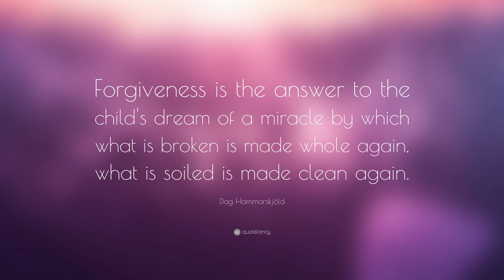TOP 20 Dag Hammarskjöld Quotes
“Forgiveness is the answer to the child's dream of a miracle by which what is broken is made whole again, what is soiled is made clean again.”
— Dag Hammarskjöld (00:00)

“For all that has been, Thank you. For all that is to come, Yes!”
— Dag Hammarskjöld (00:07)

“Peacekeeping is not a job for soldiers, but only soldiers can do it.”
— Dag Hammarskjöld (00:14)

“If only I may grow: firmer, simpler, quieter, warmer.”
— Dag Hammarskjöld (00:21)

“Never measure the height of a mountain until you have reached the top. Then you will see how low it was.”
— Dag Hammarskjöld (00:28)

“It is playing safe that we create a world of utmost insecurity.”
— Dag Hammarskjöld (00:35)

“Do not seek death. Death will find you. But seek the road which makes death a fulfillment.”
— Dag Hammarskjöld (00:42)

“Constant attention by a good nurse may be just as important as a major operation by a surgeon.”
— Dag Hammarskjöld (00:49)

“When the morning’s freshness has been replaced by the weariness of midday, when the leg muscles give under the strain, the climb seems endless, and suddenly nothing will go quite as you wish it is then that you must not hesitate.”
— Dag Hammarskjöld (00:56)

“Perhaps a great love is never returned.”
— Dag Hammarskjöld (01:03)

“The longest journey is the journey inwards. Of him who has chosen his destiny, Who has started upon his quest for the source of his being.”
— Dag Hammarskjöld (01:10)

“The longest journey is the journey inward.”
— Dag Hammarskjöld (01:17)

“Perhaps a great love is never returned. Had it been given warmth and shelter by its counterpart in the Other, perhaps it would have been hindered from ever growing to maturity. It “gives” us nothing. But in its world of loneliness it leads us up to the summits with wide vistas – of great insights.”
— Dag Hammarskjöld (01:24)

“You cannot play with the animal in you without becoming wholly animal, play with falsehood without forfeiting your right to truth, play with cruelty without losing your sensitivity of mind. He who wants to keep his garden tidy does not reserve a plot for weeds.”
— Dag Hammarskjöld (01:31)

“Life yields only to the conqueror.”
— Dag Hammarskjöld (01:38)

“Do not look back and do not dream about the future. It will neither give you back the past, nor satisfy your other daydreams. Your duty, your reward, your destiny, is in the present moment.”
— Dag Hammarskjöld (01:45)

“It is more noble to give yourself completely to one individual than to labor diligently for the salvation of the masses.”
— Dag Hammarskjöld (01:52)

“To preserve the silence within – amid all the noise. To remain open and quiet, a moist humus in the fertile darkness where the rain falls and the grain ripens – no matter how many tramp across the parade ground in whirling dust under an arid sky.”
— Dag Hammarskjöld (01:59)

“We all have within us a center of stillness surrounded by silence.”
— Dag Hammarskjöld (02:06)

“We are not permitted to choose the frame of our destiny. But what we put into it is ours.”
— Dag Hammarskjöld (02:13)